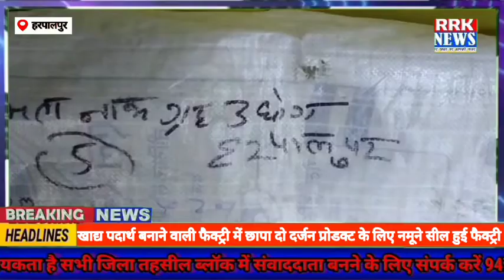खाद्य पदार्थ बनाने वाली फैक्ट्री में छापा दो दर्जन प्रोडक्ट के लिए नमूने सील हुई फैक्ट्री